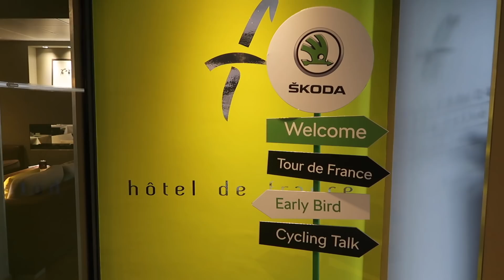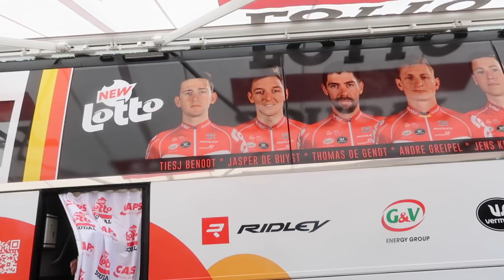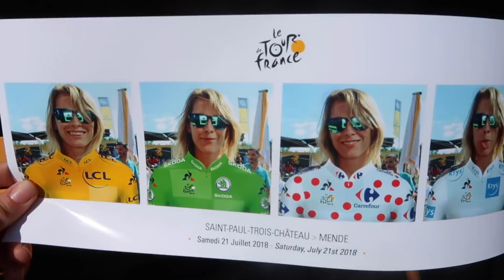My Crazy Day At The Tour De France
After riding Stage 13 of the Tour de France I had to chance to experience Le Tour in a different way. ŠKODA gave my competition winner and I the VIP treatment - a ride along the race ahead of the peloton, a helicopter trip, a champagne picnic and the chance to see the bikes, riders and race up close. What a blast it was!